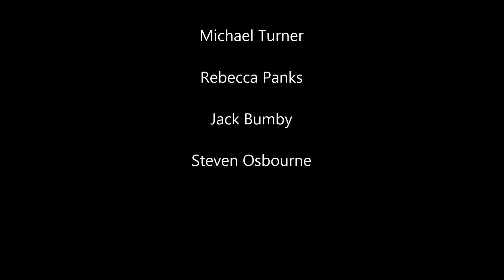Paroxysm - A Short Horror Film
An amateur short film made and edited by myself in about 3 hours with nothing fancier than a digital camera and Windows Movie Maker. This film was made on the spur of the moment, therefore it has little plot and most takes used were the first. It is nothing more than a group of grown-up children having fun!

This video was filmed using the Toshiba Camileo P100 digital camera.